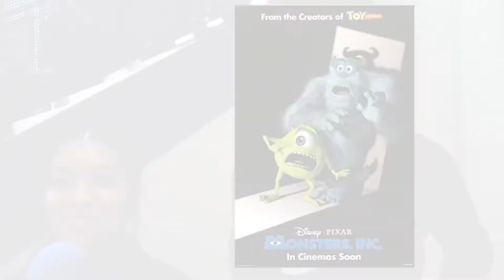Here’s a video project I did for school ( it’s about MOVIES )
I’ll make a new video next week, promise.